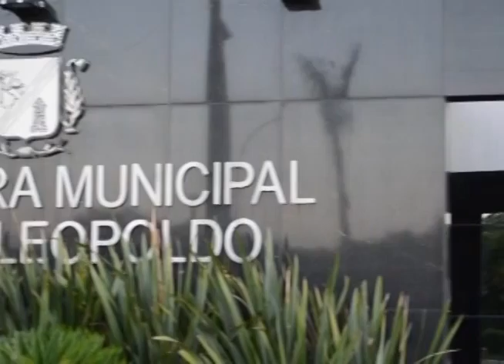Feira do Peixe 2015